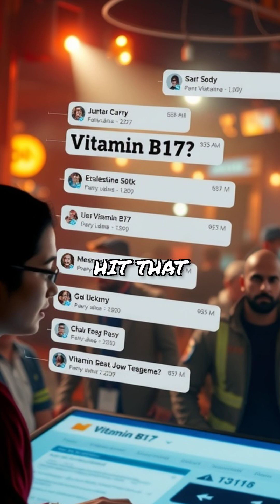The Untold Story of Vitamin B17 🌿🎥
Ever heard of a vitamin that's banned? Yep, it exists! 🌟 Once touted as a cancer fighter, but what's the real deal? 😳 Let's explore why Vitamin B17 vanished from store shelves and uncover the truth. 🧐 Was this a lost miracle or rightly forgotten? Hit follow for more intriguing stories!